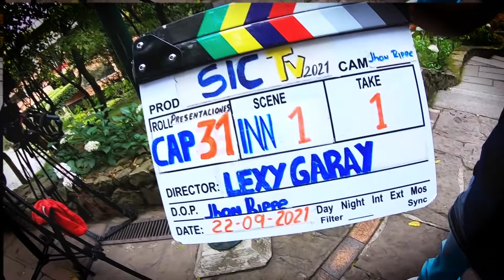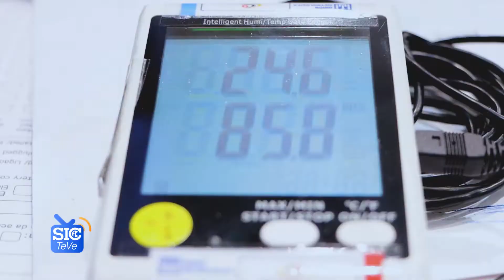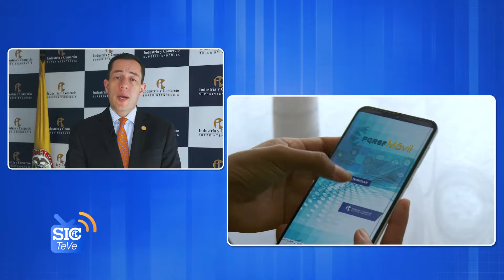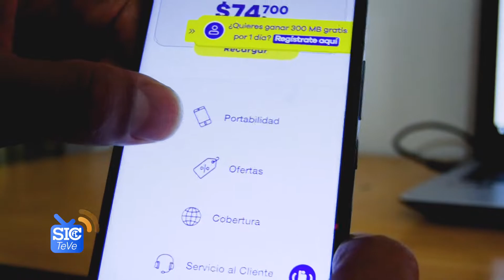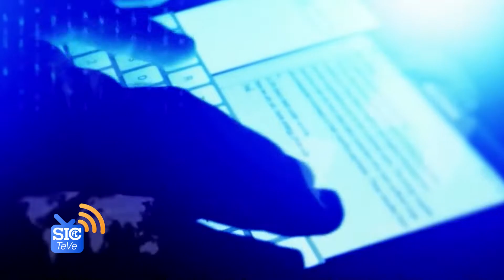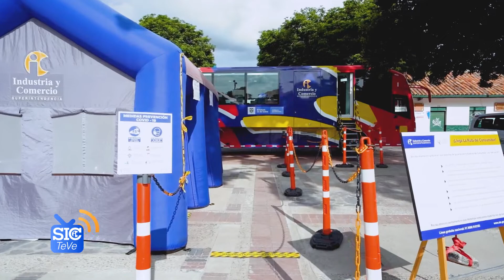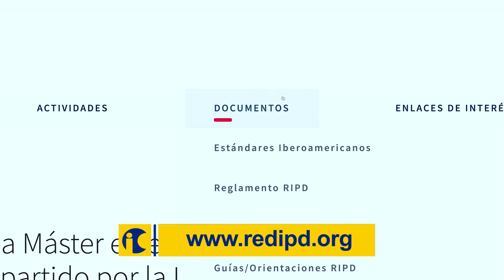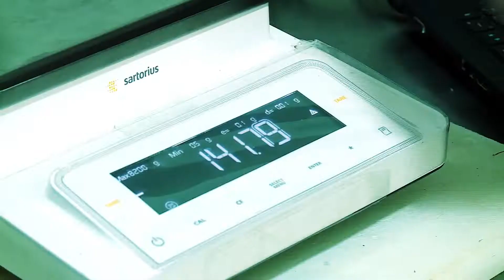SIC Te Ve: Gestión de la Superintendencia de Industria y Comercio entre 2018 y 2021 - Cap. 31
Seis empresas de telefonía móvil serán investigadas por, al parecer, vulnerar los derechos de usuarios que solicitaron portabilidad de sus líneas telefónicas a otros operadores. En este capítulo tenemos los detalles.

Además, te contamos el balance de las labores de la Superintendencia de Industria y Comercio en los últimos tres años en beneficio de los consumidores y la economía del país.